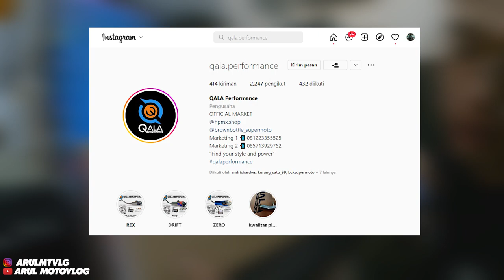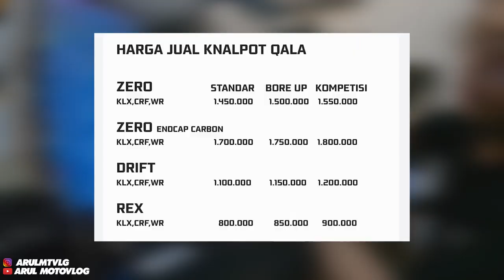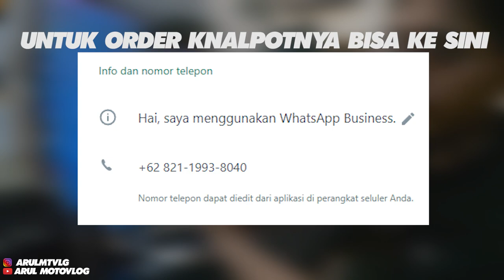KNALPOT TRAIL/SUPERMOTO BUDGET PELAJAR TERBAIK CUMA 1JTAAN!!!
Alat Recording :
1. Gopro Hero 10 Black
2. Media Mod Original Gopro Hero 10
3. Mic Eksternal dacosta
4. Helm RSV FF500